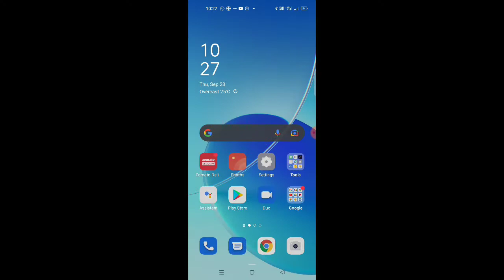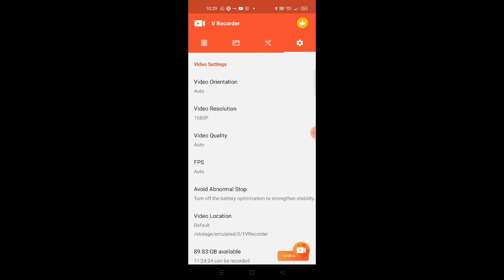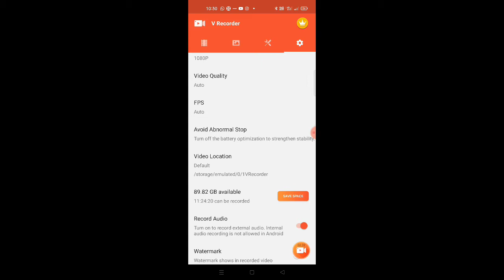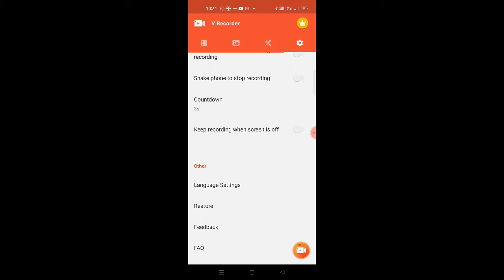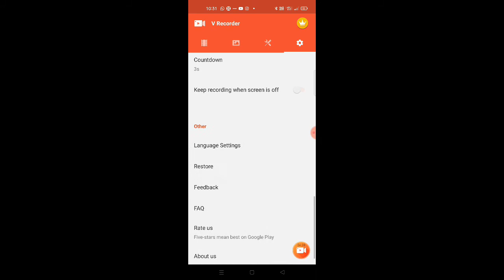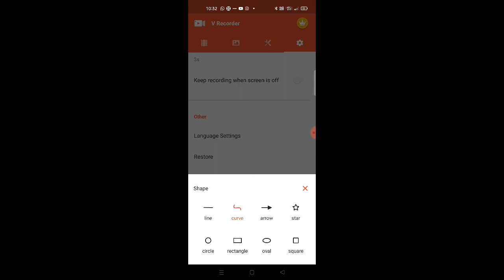How to record mobile screen with Audio|mobile screen record kaise karen |screen recorder for Android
screen recorder for Android phone

About this video: 👇

dosto maine is video mein bataya hai ki aap screen recorder kaise kr sakte hai. maine ek screen recorder app k bare me btaya hai jisse aap professional tarike se marking brush k sath  screen record kar skate ho

covered this topic 👇

screen recorder,
free screen recorders,
free screen recorder,
screen recorder android,
best android screen recorder,
best mobile screen recorder,
 best app for screen recording,
screen recording app,
how to record screen on android,
best screen recording